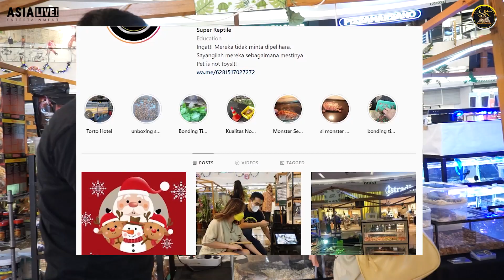Super Reptile x Asialive at Pets & Plants Day 3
Halo Asialovers, kali ini kita colab dengan super reptile nih. yuk nonton keseruannya!